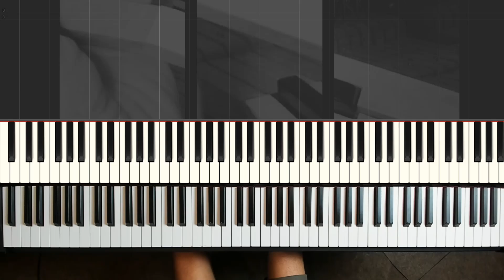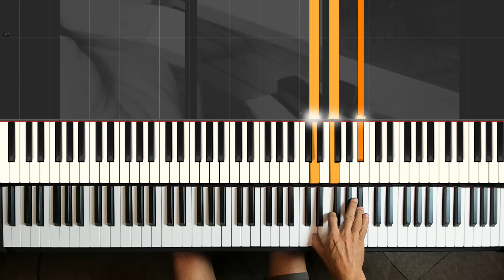Sylvia - hammond tutorial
Artista: Focus
Álbum: Focus 3, lançado em 1972